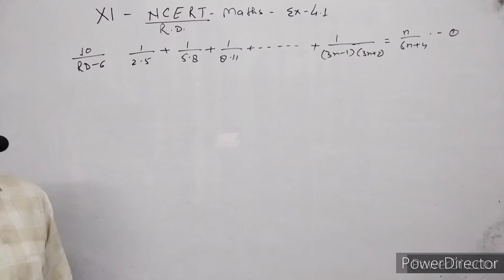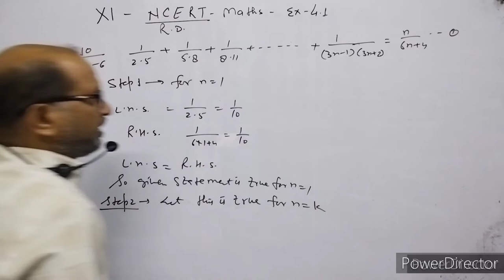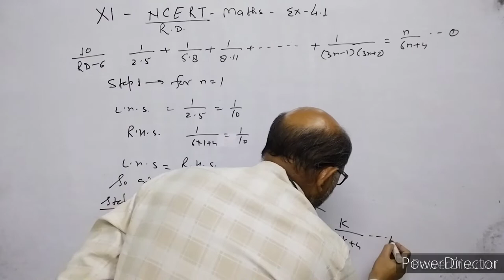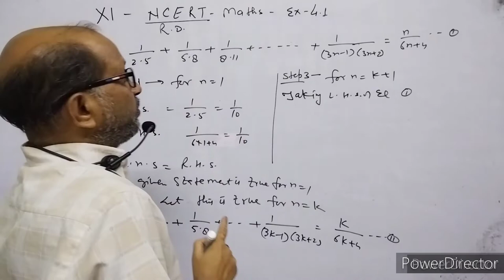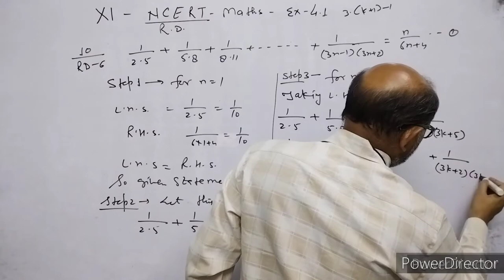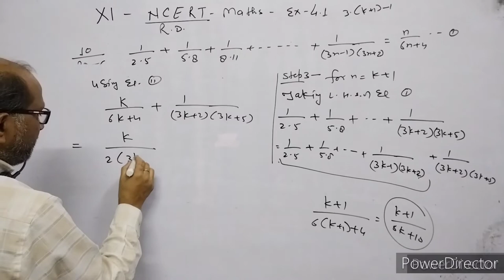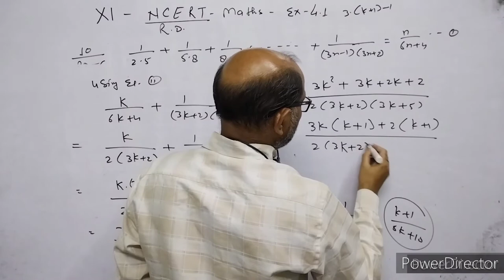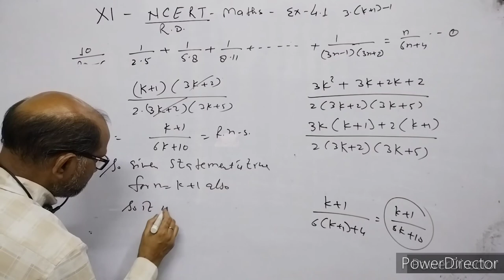XI- Maths, R.D.Sharma: Ex.12.2, Mathematical Induction. Question no. ( 6 ). By- Atma Academy.